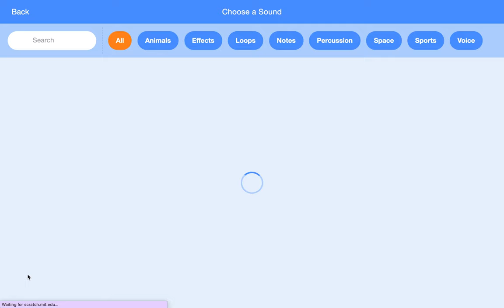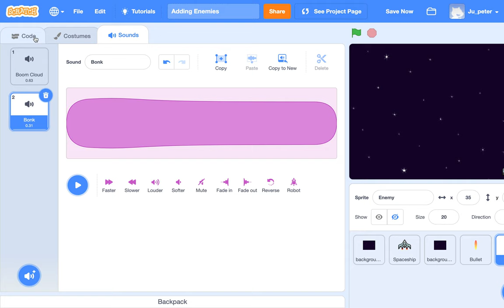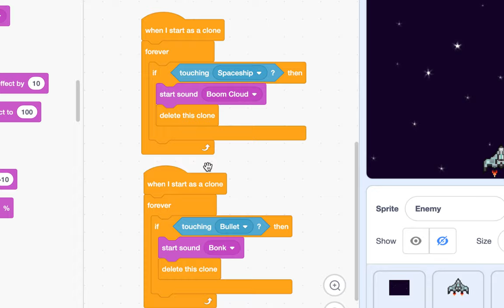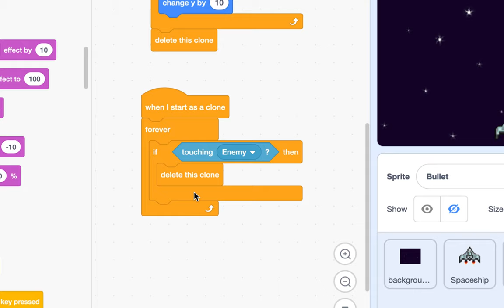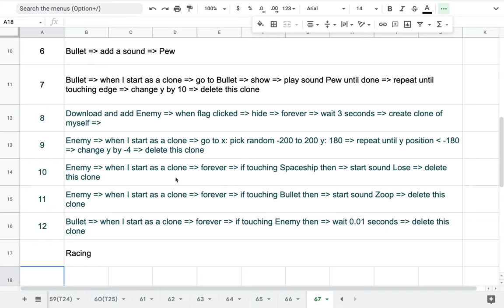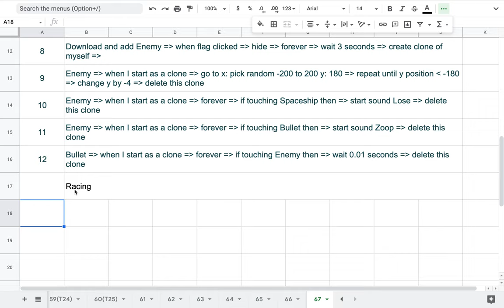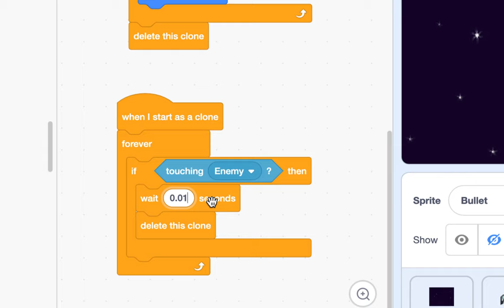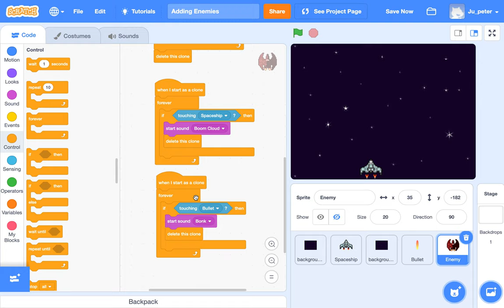[EMC] 113 - 컴퓨터 과학(Process들 간의 Racing이란?)